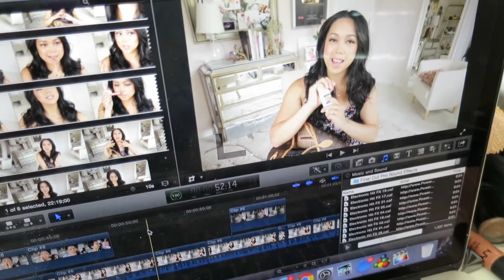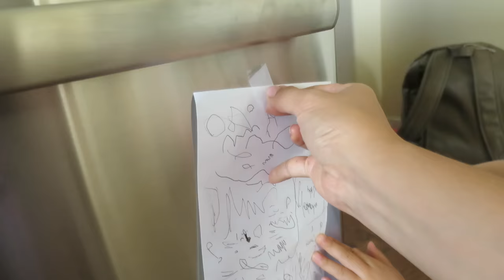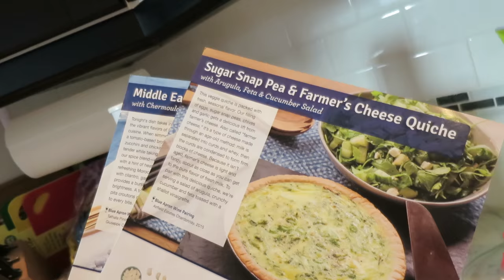WHAT'S IN OUR BACKYARD? - May 31, 2016 - ItsJudysLife Vlogs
Snapchat! itsMommysLife

Judy's Links

Benji's Links

Vlog Camera We Use:

Blendtec Blender